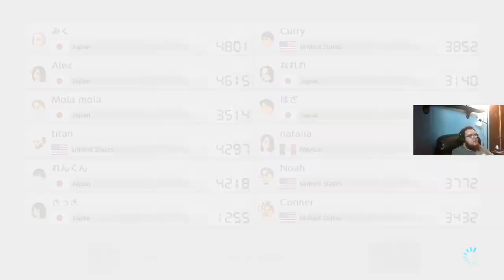I'm Back Playing Mario Kart 8 Online Races!!!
In this video I will be doing online races from mario kart 8 which not went to bad!!!